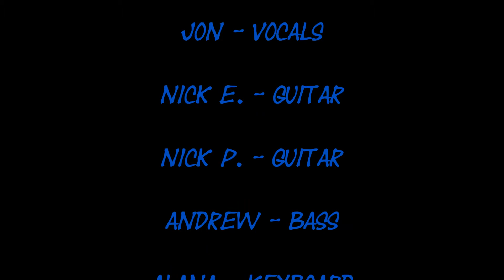Winds of Plague LIVE HD at Hydra Long Beach Filmed by Liberate Justice Ent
I had an awesome time being able to film these guys! I hope to work with them again in the future! They rocked the Hydra!! Enjoy! And if you have not heard the band yet, check them out!